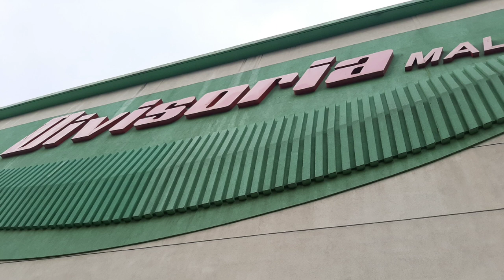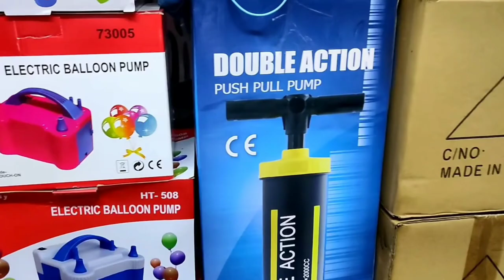DIVISORIA MALL TOUR update vlog#11 | TALERS⭐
DIVISORORIA MALL TOUR update
6/21/2021 -  Late upload 🙏

Divisoria is a commercial center in between Tondo and Binondo in Manila, Philippines known for its shops that sell low-priced goods and its diverse manufacturing activities. Tutuban Center is situated within the commercial hub along with a night market located in the Centers' vicinity. The area is riddled with different bazaars, bargain malls, and a few points of interest.